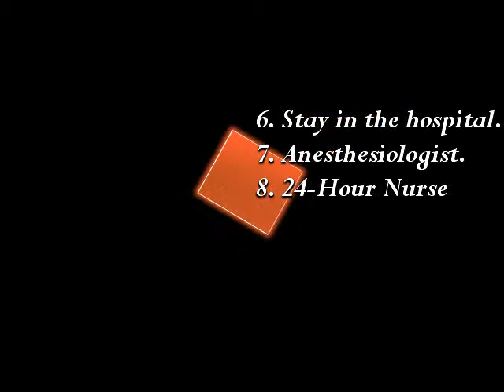Maternity Insurance - 11 Benefits Covered By Maternity Insurance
A survey revealed that around 13% of pregnant women went without medical care during those difficult months as they could not afford maternity insurance. Also, pregnancy did not form a part of many health insurance policies.